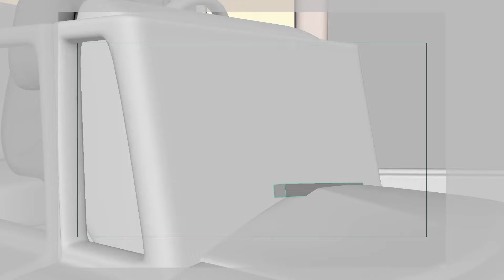Shoo Fly Don't Bother Me | Newborn Baby Songs & Nursery Rhymes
🐞✨ Join us for a fun and lively time with the "Shoo Fly Don't Bother Me" song! 🎵 Sing along and help shoo the pesky fly away while learning about insects in a playful way. Perfect for toddlers and preschoolers! 👶🎉🎶

Song Lyrics:

Shoo fly don't bother me
For I belong to somebody

I feel I feel
I feel like a morning star

Shoo bugs don't bother me

Shoo bees don't bother me

Shoo ants don't bother me